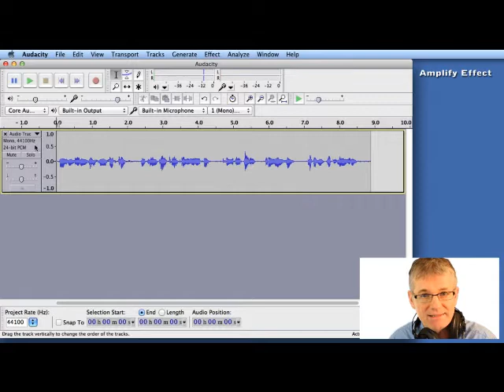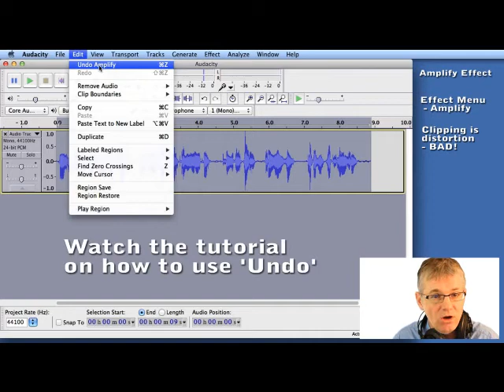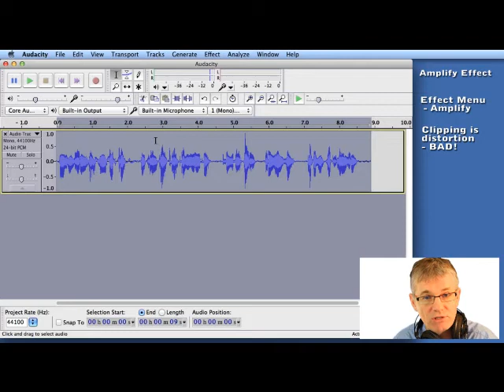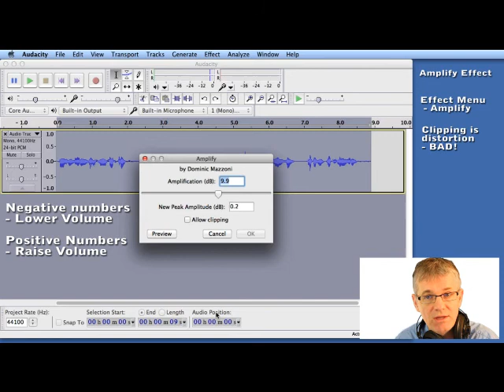16 How to Amplify Sound in Audacity - Video Guide to Audacity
Find the full Video Guide to Audacity with all the tutorials, projects and teacher resources

Lesson 16
16. How to use the Amplify Effect
Resource Type:
Tutorial Video

Duration:
4 minutes

Outcomes:
Learners are expected to:
SO 4.9.            adjust the volume level of a sound sample using the Amplify effect
Suggested Evaluation:
Learners can be evaluated through the completion of the following projects:
Halloween Soundscape
Interview a Superhero
Radio Play
Instructors may choose to observe learners complete this task as the evaluation method.

Procedure:
An important part of editing sound is making sure that the volume levels are set properly. In an earlier tutorial you learned how to set the Input Volume levels for your recordings. There will be times when you will need to adjust the volume level of your recordings after they have been done or adjust the volume of a sound you imported into Audacity. To adjust the volume we use the Amplify effect.

To use the Amplify effect you first need to select the sound you wish to adjust then you need to go to the EFFECT menu and select AMPLIFY.

When you first open the Amplify window Audacity will automatically analyze the sound you have selected and make a suggestion as to how much Amplification should be applied to make your sound as loud as possible with out clipping. If you feel that this is a good suggestion you can click OK, click PLAY and listen to the result.

If you wish to manually adjust the Amplify effect you can either put a number in the Amplification window or use the slider. By entering in a positive number the volume of the sound will be increase. By entering in a negative number the volume of the sound will be decrease. When you make your selection you can click OK and click play to hear the result.
If you are not happy with your selection you can go to the EDIT menu and select UNDO to return to the original volume level.